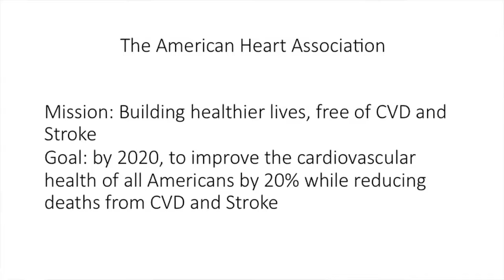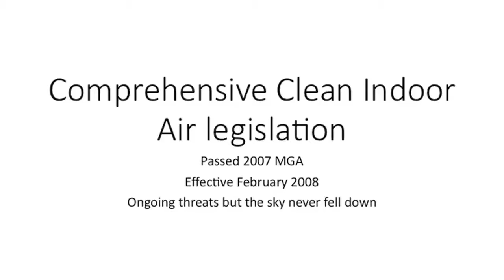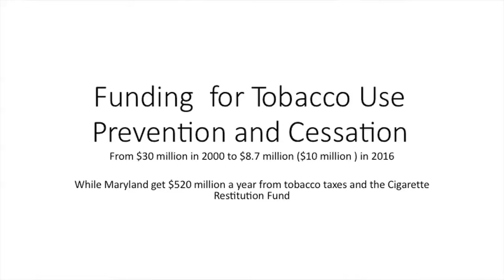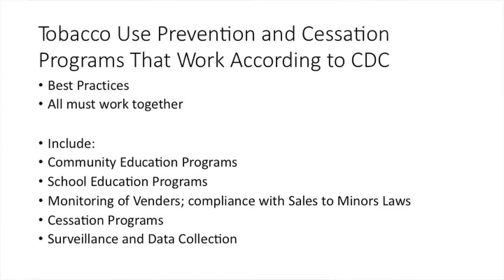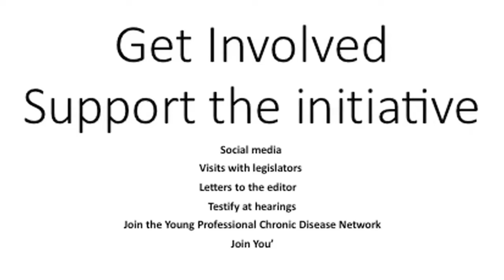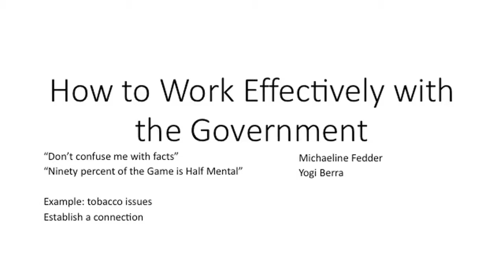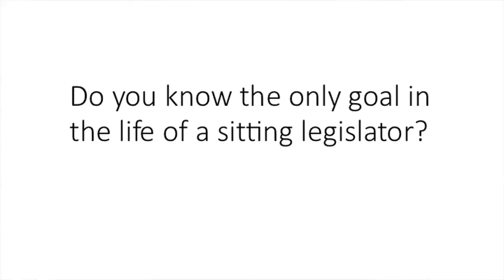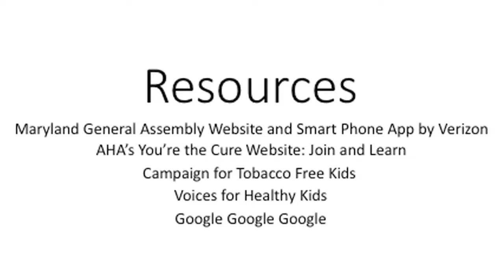Michaeline Feder: Tobacco Use Prevention and Control: A Moving Target